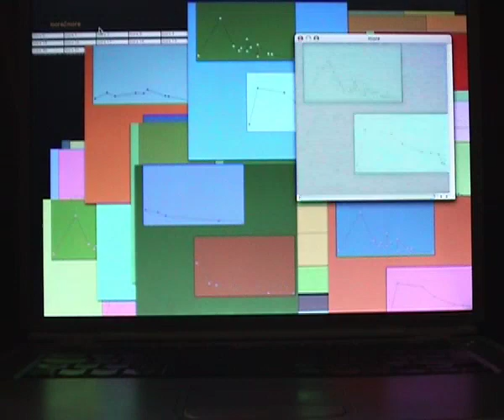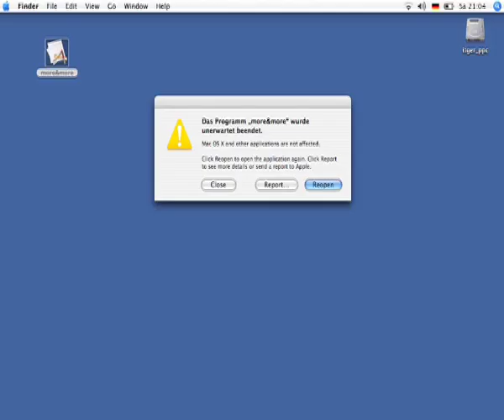the benchmark consort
the benchmark consort is a performance for an infinite number of laptops, playing unamplified. it consists of the pieces more&more for a laptop-orchestra of volunteer participants and a soloist, playing the piece bandoneonbook on a titanium- powerbook.
more&more is a piece about failing even the fastest computer. in failing, the machines produce sounds, impossible to obtain with mere software. each participant has the same program installed on his machine, which progressively overloads it: new windows are created in random positions and colours, each representing a simple fm- synthesizer. after a while, the computers start choking, dropping and/or distorting sound, the window creation stumbles.
out of these "digital ashes", bandoneonbook emerges as a solopiece for a titanium-powerbook ́s built in microphone and speaker, controling the feedback between the two with a keyboard-operated filter and by opening and closing the lid.
the piece terminates by all participants purposely crashing the software after it has faded into silence.
award of distinction @ ars electronica 2008